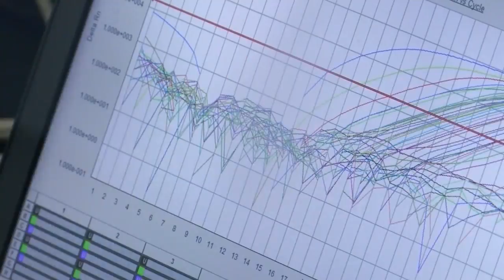Bellin Health Emergency Room Doctor Paul Casey shares more on the coronavirus